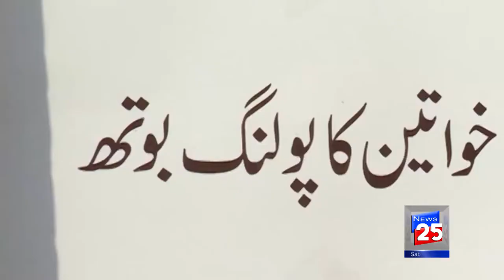Details of Shahbaz Sharif, Hamza Shahbaz assets surface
Shehbaz Sharif is husband of two wives, Tehmina and Nusrat. LAHORE (25 News) – As per details of the nomination papers submitted for the upcoming general elections 2018, president of Pakistan Muslim League Nawaz (PML-N) and former Chief Minister of Punjab Shahbaz Sharif